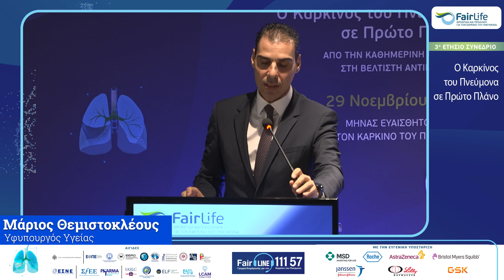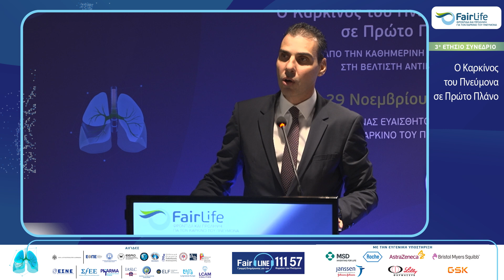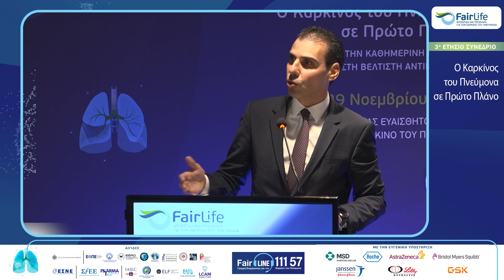Ομιλία Μάριος Θεμιστοκλέους - 3ο Ετήσιο Συνέδριο με τίτλο "Ο καρκίνος του πνεύμονα σε πρώτο πλάνο."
Απαντήσεις για τη σημασία της πρόληψης και της έγκαιρης διάγνωσης του καρκίνου του πνεύμονα, τη διαδικασία της διάγνωσης στην πρώιμη και μεταστατική νόσο, τις υποστηρικτικές θεραπείες καθώς και το στίγμα του καπνίσματος που «συνοδεύει»  τους ανθρώπους που βιώνουν την ασθένεια έδωσαν οι 53 ομιλητές και σχολιαστές από την Ελλάδα και το εξωτερικό, (εκπρόσωποι φορέων από την επιστημονική, ακαδημαϊκή και ερευνητική κοινότητα της Ελλάδας και του εξωτερικού, εκπρόσωποι της Εκκλησίας της Ελλάδος και της Ελληνικής Πολιτείας αλλά και των ασθενών καθώς και στελέχη της φαρμακοβιομηχανίας) κατά τη διάρκεια του 3ου ετήσιου συνεδρίου της FairLife Φροντίδα και πρόληψη για τον καρκίνο του πνεύμονα, με τίτλο: «Ο καρκίνος του πνεύμονα σε πρώτο πλάνο – από την καθημερινή πρακτική στη βέλτιστη αντιμετώπιση».

Το συνέδριο που έλαβε χώρα την Τετάρτη 29 Νοεμβρίου στον πολυχώρο ATRAKTOS που παρακολούθησαν 3.140 διαδικτυακοί και δια ζώσης θεατές, αποτέλεσε την κορύφωση των δράσεων της FairLife L.C.C. για τον Νοέμβριο, μήνα ενημέρωσης και ευαισθητοποίησης για τη νόσο.

Ο Υφυπουργός Υγείας, κος Μάριος Θεμιστοκλέους, επεσήμανε ότι: «Το Υπουργείο Υγείας εργάζεται προς την ολιστική αντιμετώπιση του καρκίνου του πνεύμονα με βασικούς πυλώνες: a)ενημέρωση (π.χ. για τα συμπτώματα και την έγκαιρη διάγνωση), β). πρόληψη, γ). ποιοτικότερες υπηρεσίες υγείας/ ευκολότερη πρόσβαση των ασθενών στο σύστημα υγείας και δ). νέες θεραπείες. Προς αυτή την κατεύθυνση έχουν αναπτυχθεί σημαντικά ψηφιακά εργαλεία προκειμένου να διευκολύνουν τους επαγγελματίες υγείας στο έργο τους για την καλύτερη αντιμετώπιση των ασθενών από το ένα τμήμα του ΕΣΥ στο άλλο. Στοχεύουμε σε περισσότερες κλινικές μελέτες μέσω του επενδυτικού νόμου του clawback διασφαλίζοντας την πρόσβαση σε καινοτόμες θεραπείες, καθώς επίσης στη δημιουργία ψηφιακής πλατφόρμας κλινικών μελετών για επαγγελματίες υγείας και πολίτες. Όλα τα παραπάνω αποτελούν το εθνικό σχέδιο δράσης για το καρκίνο, για εγκυρότερη διάγνωση και παροχή ποιοτικότερων υπηρεσιών υγείας για όλους».